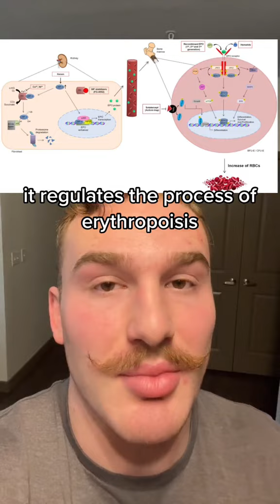weightlifting olympics china luxiaojun boxing epo peds mpmd natural